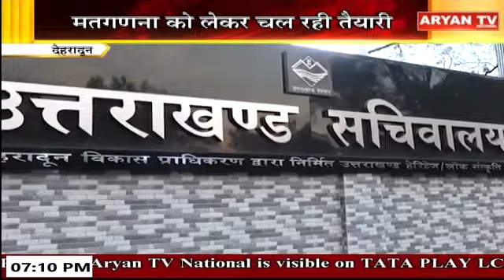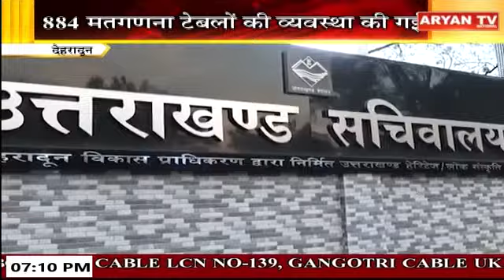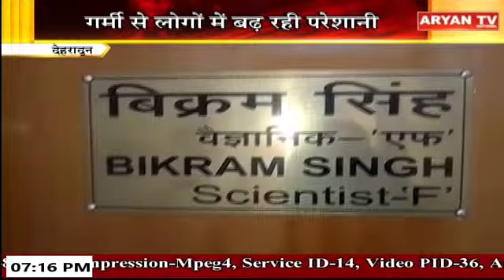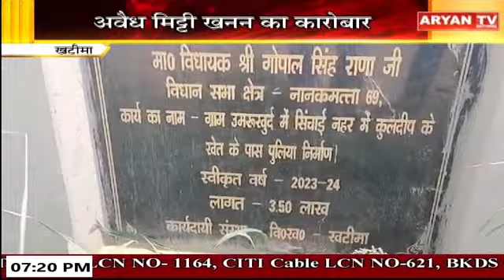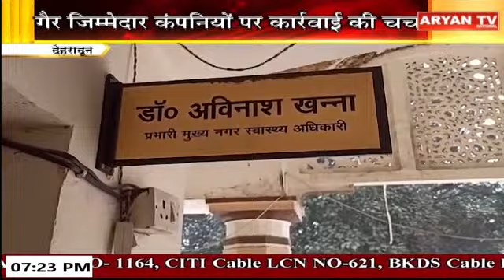Uttarakhand News Bulletin || 7 PM || 1 June, 2024 || Aryan TV